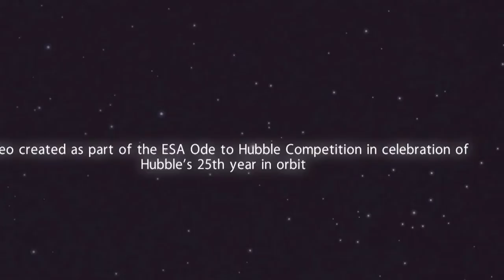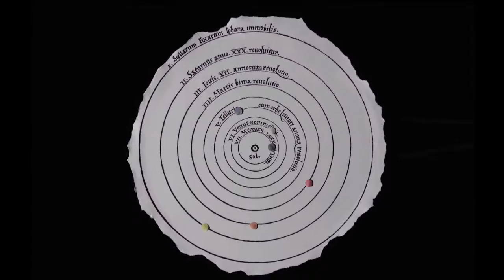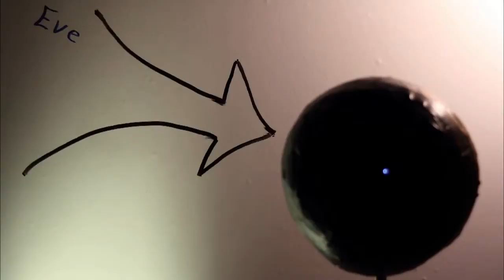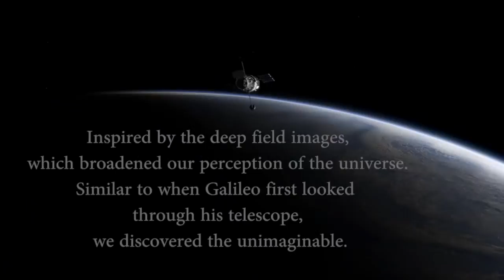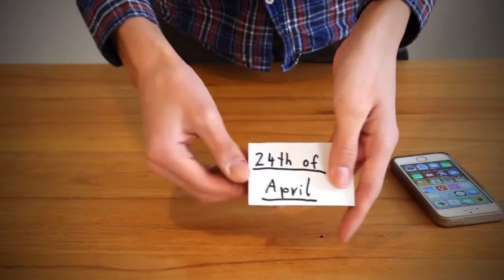Hubblecast episode 85 Ode to Hubble